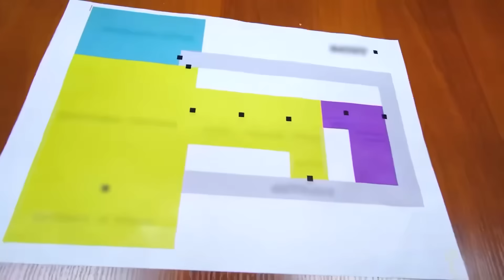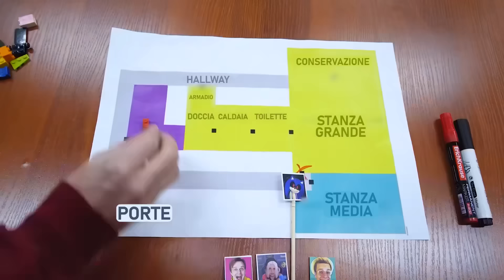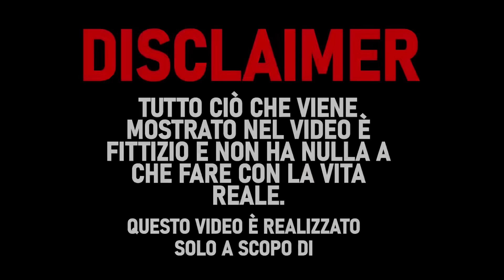FINALMENTE ABBIAMO SMASCHERATO SONIC.EXE !! (NON CI CREDERETE MAI!)